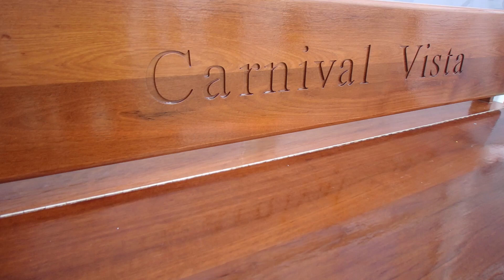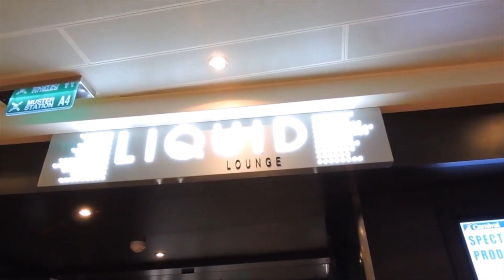Jabog Vlog 005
Jabog Vlog 005 Cruise Vlog